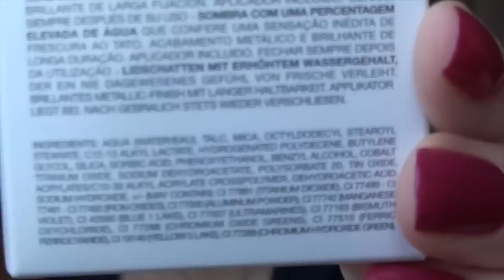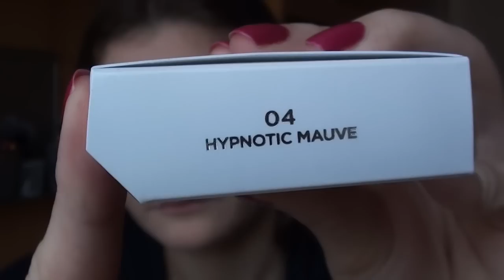Prove su Strada: Cool Touch Eyeshadow e Mosaic Blush Generation Next Kiko | ElyMakeup06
Buongiorno,eccomi con un video dove vi parlerò dei due prodotti della Generation Next di Kiko che ho preso qualche tempo fa,in particolare vedrete l'ombretto Cool Touch Eyeshadow n°08 e il Mosaic Blush n°04,vi farò vedere l'applicazione,la durata e vi dirò come mi sono trovata.